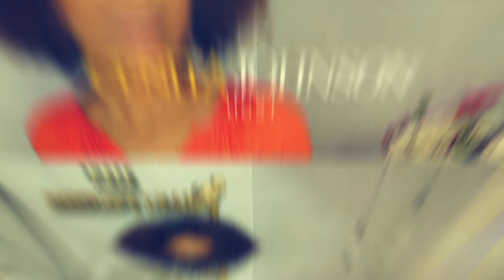Receive up to $9,000 for Covid-19 Funeral Expenses & Pursuing “Happy” Outside of a Medical Career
Pursuing “Happy” Outside of a Medical Career
Guest: Dr. Micaela Dartson, Podiatric Medical Physician

**  THE MIDLIFE LEAP COMBINED WITH THE SENIOR LEAP TO LAUNCH "AGING WITH PURPOSE" for WOMEN 40+  **